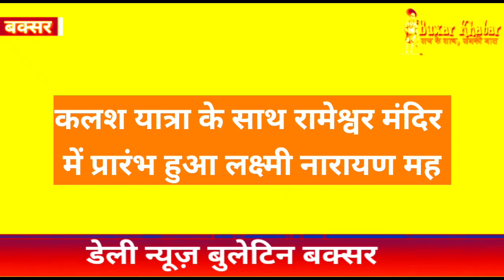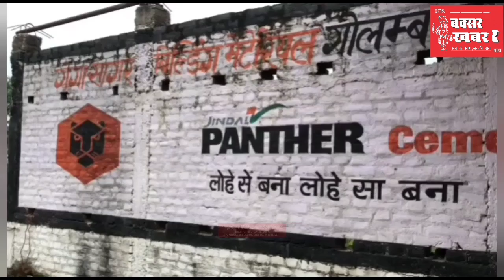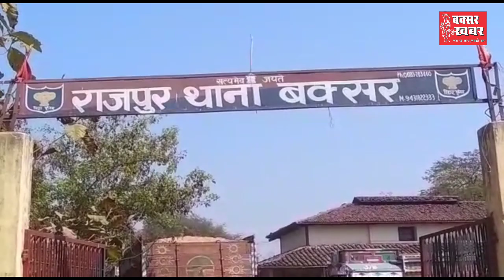बक्सर जिले का समाचार बुलेटिन : 26 जून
बक्सर खबर। आप देख रहे हैं बक्सर जिले का समाचार बुलेटिन। इसमें आपको पिछले चौबीस घंटे की सभी महत्वपूर्ण खबरें एक साथ, एक जगह देखने और सुनने को मिल जाएंगी। बुलेटिन में हम प्राथमिकता के आधार पर प्रशासनिक, राजनीतिक, सामाजिक, घटनात्मक व सूचनात्मक खबरों को शामिल करते हैं। इसे और बेहतर कैसे बनाया जाए। इसकी सूचना आप हमें कमेंट के माध्यम से दे सकते हैं।